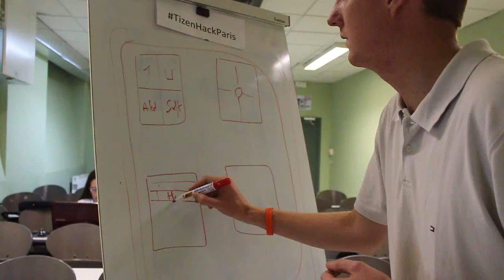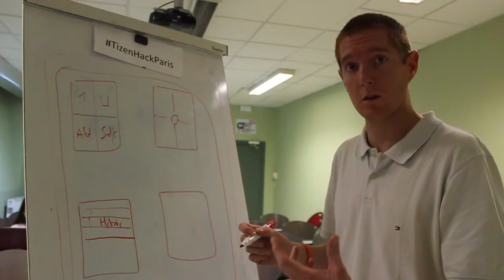Tizen Hack Battle - Dessine moi ton app : Eye Drink